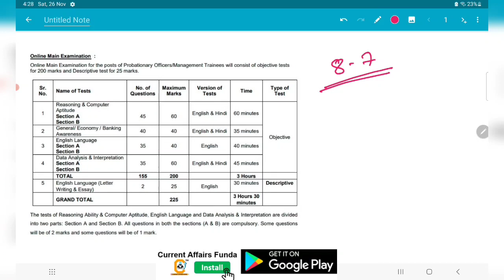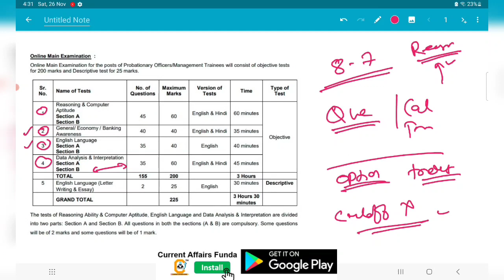IBPS PO Mains Asked DI तोते उड़ा दिए पेपर ने ...... किसने सेट किया ये exam ❓❓❓❓